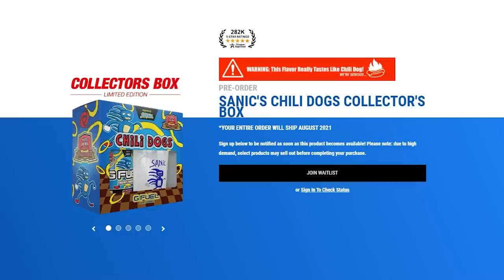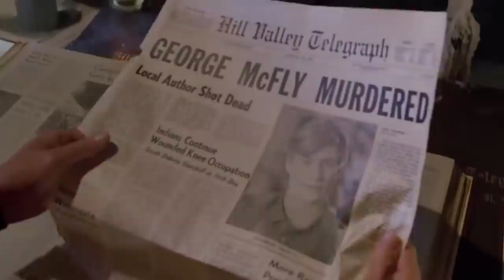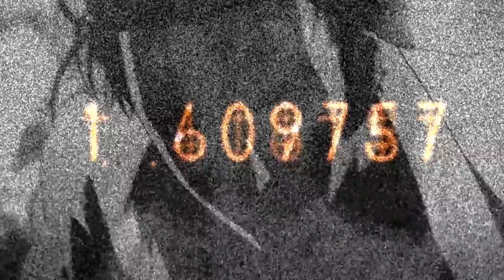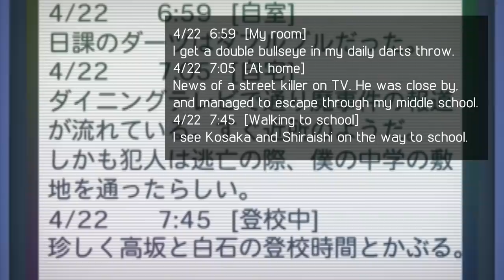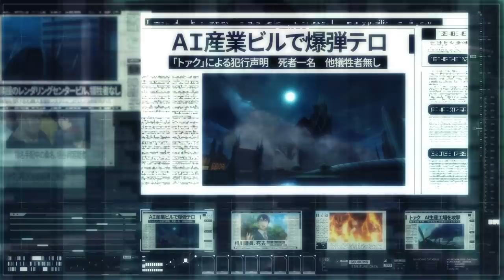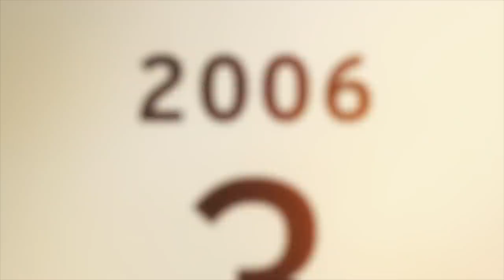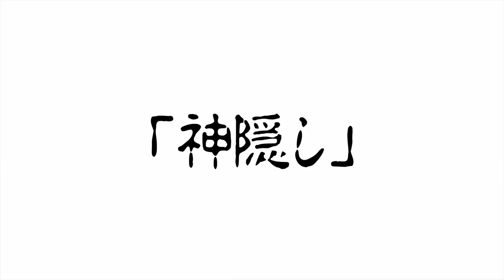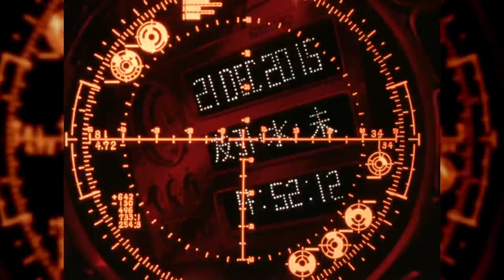Time Travel in Anime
From Steins;Gate to Re:Zero, time travel has always been a hot topic for anime. But, between the likes of Vivy, Link Click, and Tokyo Revengers, there's never been a better time to enjoy it!

Chapters:
0:00 Intro & Ad
2:16 Time Lines (of the parallel variety)
7:24 Time Loops
11:00 Time Leaps
16:05 Time to Argue About Isekai

Validate me!